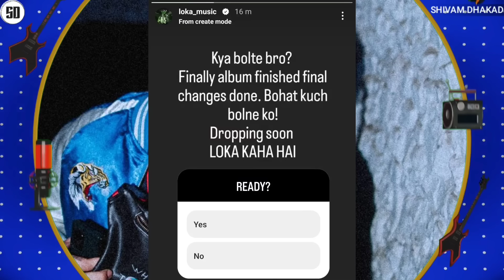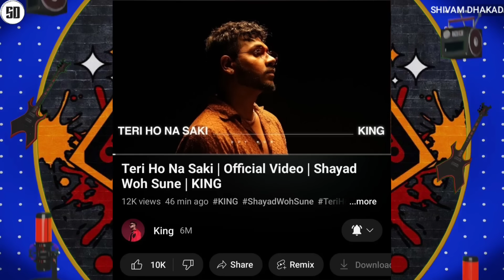MC STAN GLOBALLY & TRENDING ON.... | YO YO HONEY SINGH STORY | BELLA X ? SNIPPET | LOKA ALBUM SOON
News Credit :-